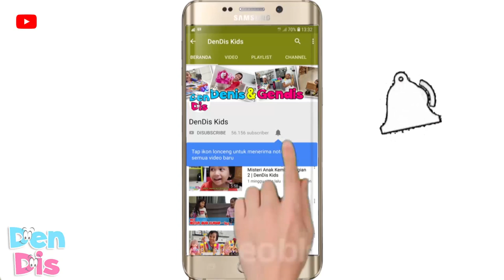Lomba Tiup Bola Pingpong Dalam Gelas di Sekolahku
Vidoran goes to school SD Islam Cikal Harapan 1 BSD

Supaya Denis dan Gendis lebih semangat bikin video baru lagi